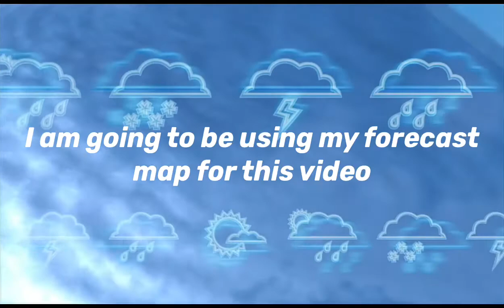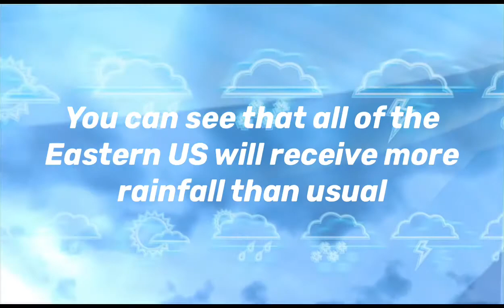Spring Forecast For 2020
Today’s video will be talking about the spring forecast for 2020.